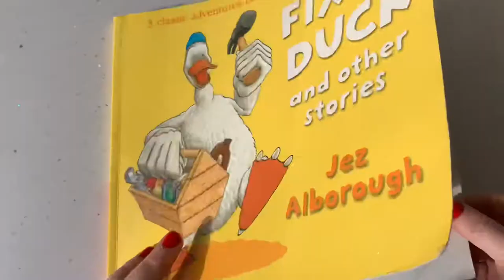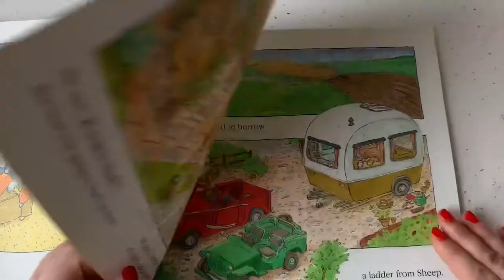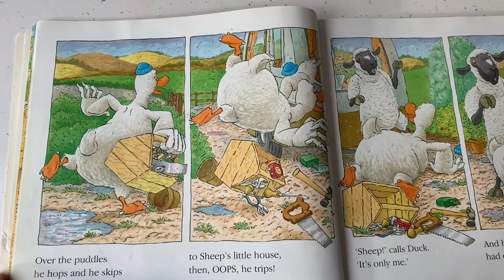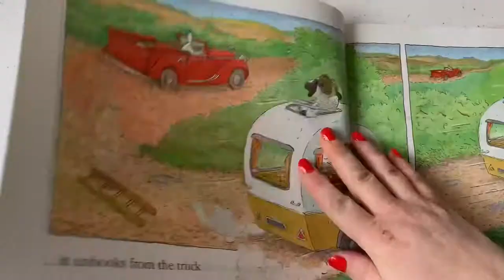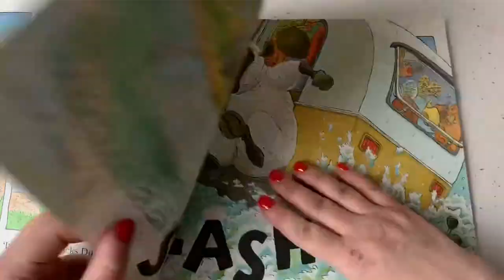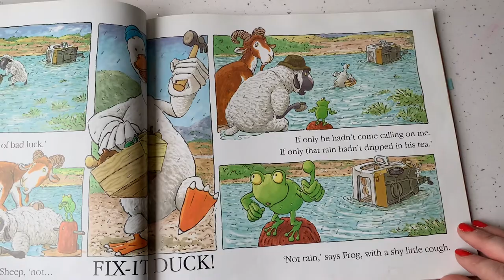Fix it Duck by Jez Alborough Book Nook Ruth Parnell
A family favourite!
Duck is the ever-enthusiastic wannabe hero of the story. Unfortunately for Duck’s friends, he doesn’t quite succeed!
We read this story again and again with much laughter from the children.